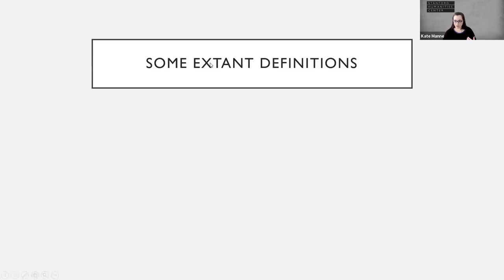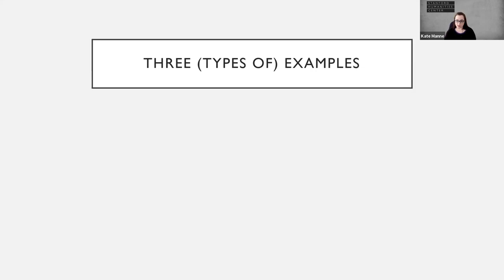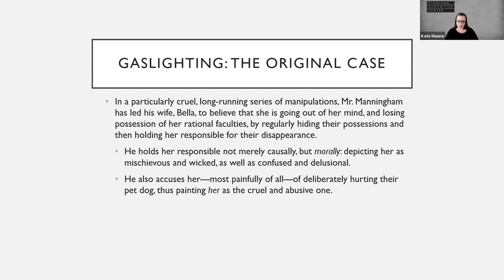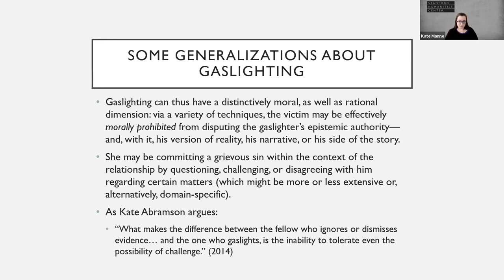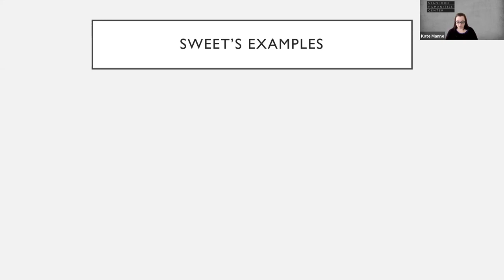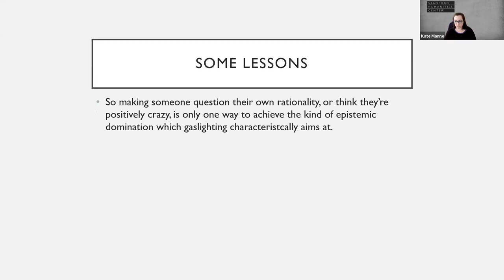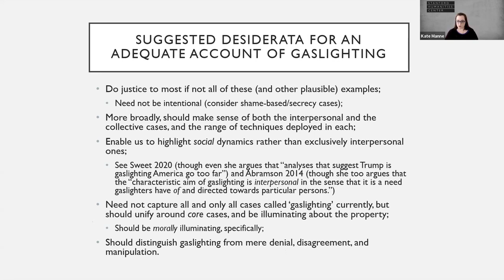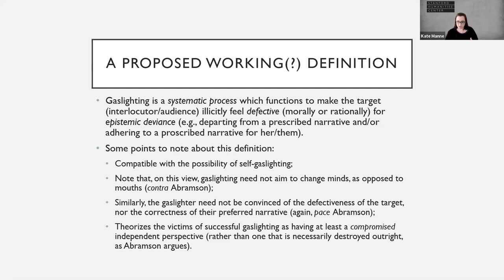Kate Manne - What Is Gaslighting?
On September 23, the Stanford Humanities Center welcomed Cornell University's Kate Manne, as part of the lecture series titled "All This Rising: The Humanities in the Next Ten Years," which features ideas and methods that will mark new paths for the humanities.

Gaslighting is often glossed as an interpersonal practice involving manipulating the victim into feeling "crazy." In this talk, Professor Manne will moot various desiderata for an adequate account of gaslighting, and argue for a broader account of the phenomenon—and, ultimately, a definition of gaslighting which allows that it can (a) be a political and cultural practice rather than an interpersonal one, (b) proceed by making victims feel negative moral emotions (such as guilty or ashamed) for deviating from the gaslighter's prescribed narrative, and (c) be defined functionally as a process which, roughly, makes the target feel defective for so doing. She will close by considering practices that encourage fruitful disagreement as an antidote to gaslighting.

Kate Manne has been an associate professor at the Sage School of Philosophy at Cornell University since 2013. Before that, she was a junior fellow at the Harvard Society of Fellows (2011–2013), did her graduate work at MIT (2006–2011), and was an undergraduate at the University of Melbourne (2001–2005), where she studied philosophy, logic, and computer science. She is the author of Down Girl: The Logic of Misogyny and Entitled: How Male Privilege Hurts Women.